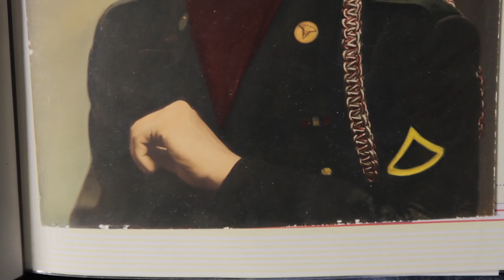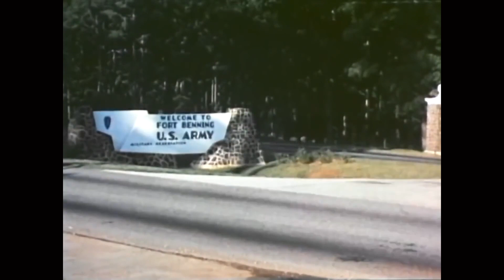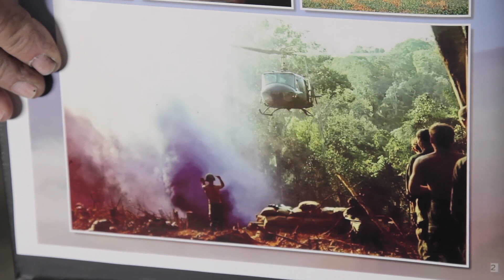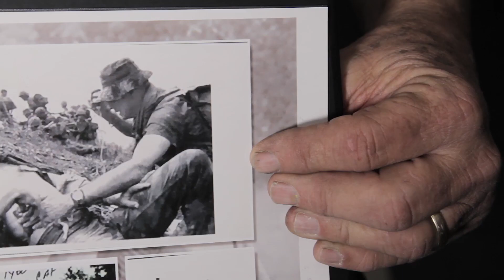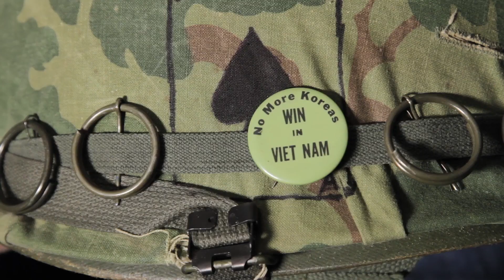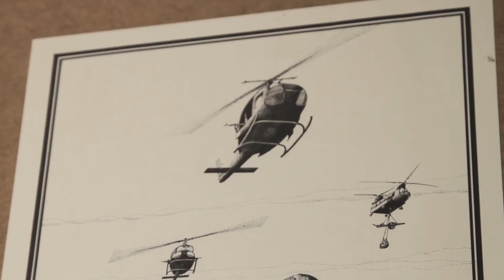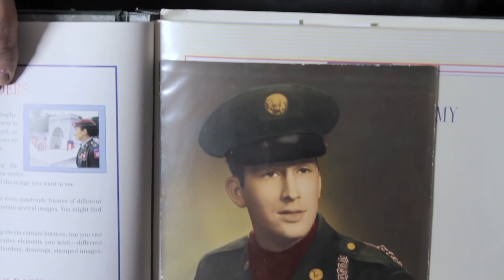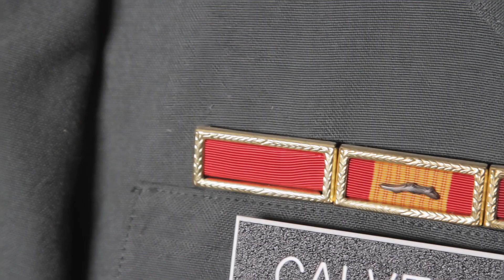Richard Calvert, Green Beret?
We were asked to look into Richard Calvert's claims of being a Green Beret in Vietnam and earning 2 Silver Stars, Multiple Purple Hearts, and 54 combats jumps. His claims and the facts, seem to differ.